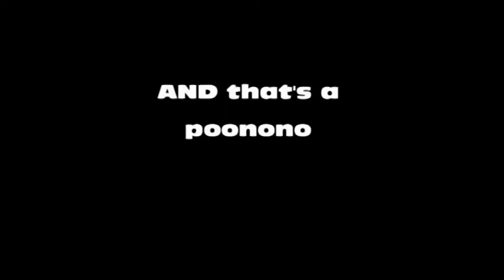Poonono - Vacuum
And that's a poonono, to the max